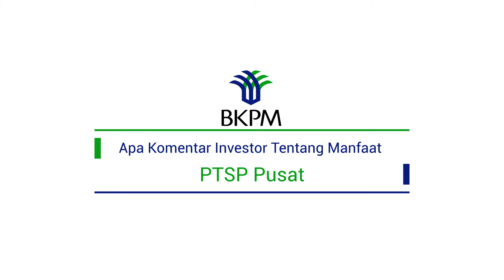Testimoni PTSP Pusat: PT New Hope Indonesia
Yao Yongjin, President Director PT New Hope Indonesia mengutarakan kesulitannya saat pertama kali mendirikan usaha di Indonesia pada tahun 2007 khususnya dalam hal mengurus perizinan. Hingga kemudian BKPM memberikan terobosan dengan adanya PTSP yang  mempermudah dan mempercepat proses perizinan di Indonesia.

Pelayanan Terpadu Satu Pintu (PTSP) Pusat di BKPM merupakan bentuk pelayanan kepada para investor untuk meningkatkan kemudahan melakukan usaha di Indonesia. BKPM berkoordinasi dengan 22 K/L untuk mendapat pendelegasian wewenang penerbitan perizinan kepada Kepala BKPM dan menugaskan pejabatnya pada PTSP Pusat di BKPM.

PTSP Pusat di BKPM saat ini melayani 144 kelompok izin. Dari 144 kelompok izin tersebut, 104 diantaranya sudah didelegasikan kepada BKPM dan 40 lainnya tidak didelegasikan namun dilayani oleh K/L terkait di PTSP Pusat BKPM. Kepala BKPM menyampaikan apresiasinya kepada 22 K/L yang telah menempatkan sebanyak 84 orang petugas Liason Officer (LO) di PTSP Pusat BKPM. Untuk informasi selanjutnya silahkan klik